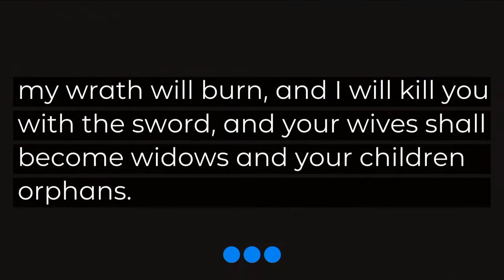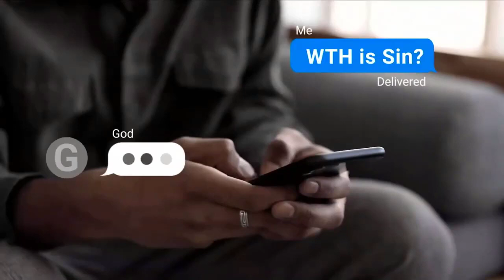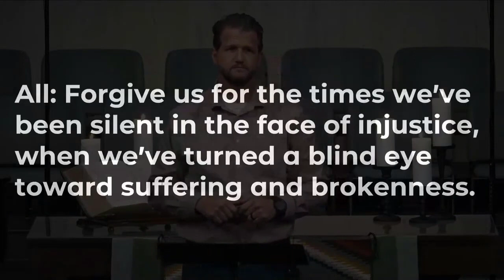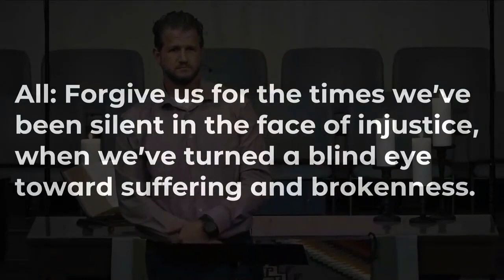Institutional Sin: Minor Prophets (10/15/2023)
Rev. Rob Barton
Exodus 22:22-24; Ephesians 6:12 (NRSV)
WTH is Sin (Week #2)